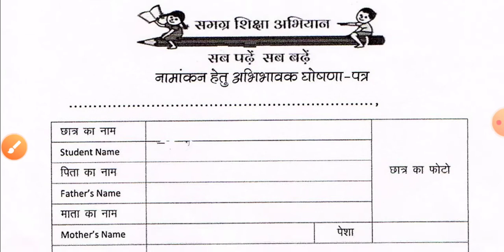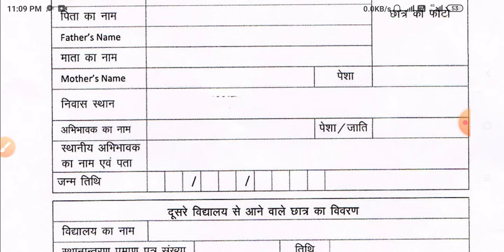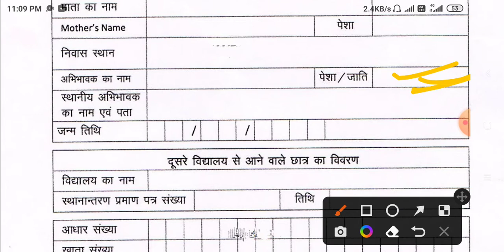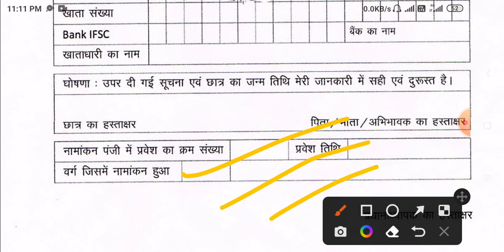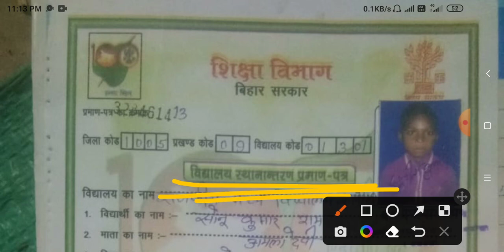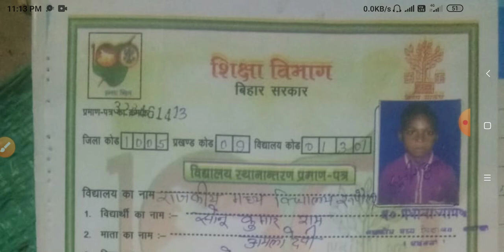Bihar 9th Class Admission 2022 | High School Admission 2022 | 8th Certificate kab milega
bihar board 9th class admission 2022
bihar board 9th class admission 2021
9th class admission 2022
9th class admission date
bihar board class 9th admission
9th class admission form 2022
9th class admission age limit
9th class admission form 2021
9th class admission last date
bihar board class 9th admission 2022
9th class admission bihar board
9th admission age
9th class admission last date 2022
9th class ka admission kab tak hoga
class 9th admission 2022
Bihar 9th Class Admission Fees
Bihar 9th class admission charge
Bihar high school admission 2022